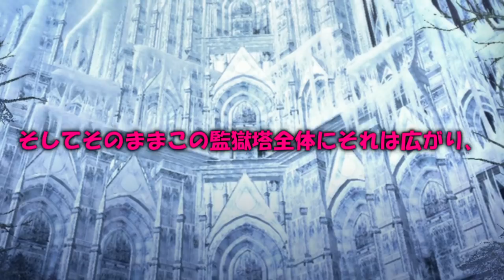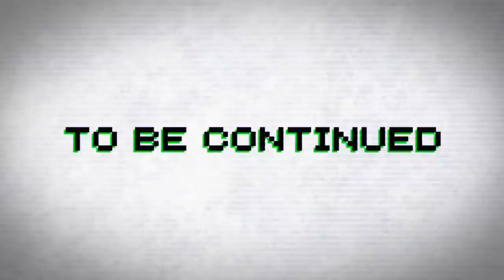専属神篇第2幕～監獄塔～28話「奇襲」